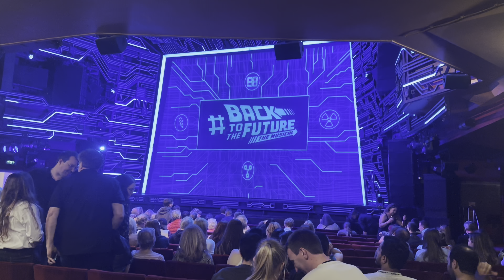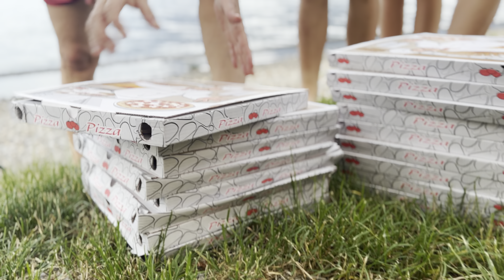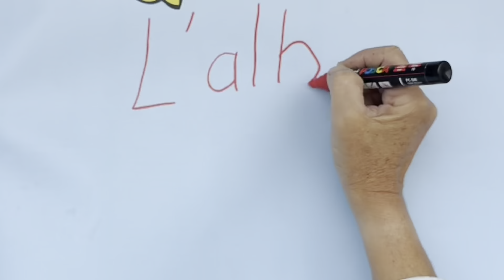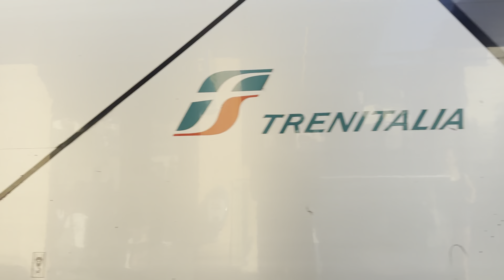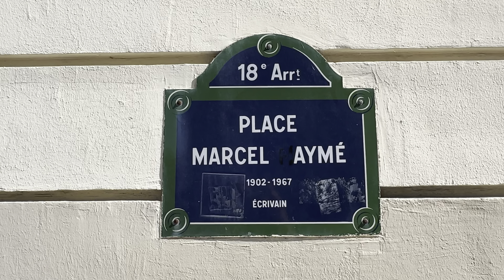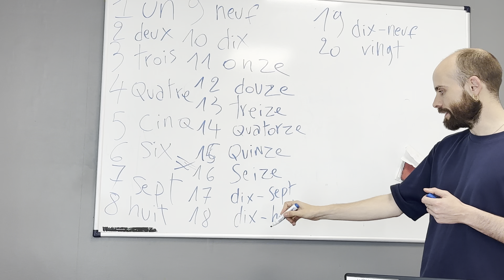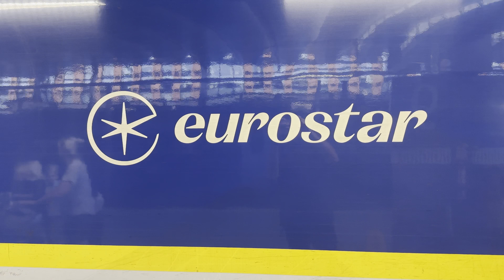Chapter 2: Summer in Italy & France